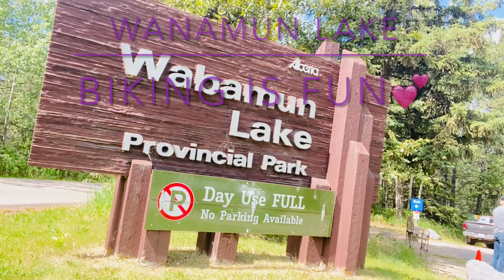Wabamun Lake..Biking is fun #4